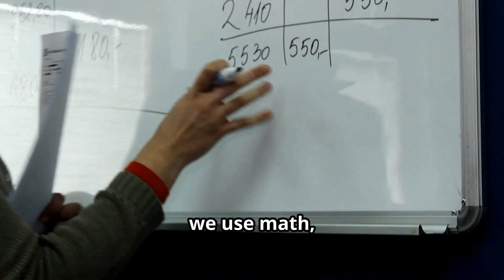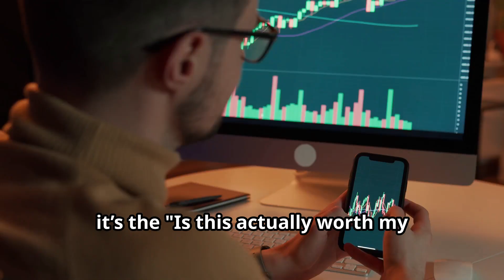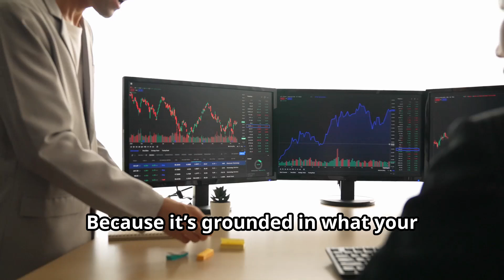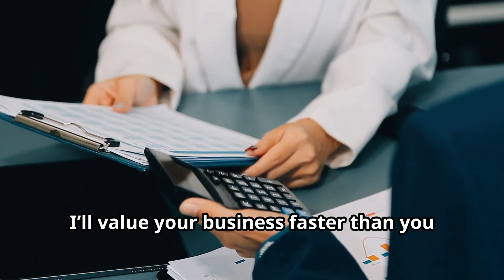Can This Simple Math Trick Boost Your Business Value?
Discounted Cash Flow 101: The Ultimate Guide to Future Valuation

How much is a company really worth? Learn the powerful Discounted Cash Flow (DCF) method that financial experts and top investors use to calculate a business's true value.

In this video, Nate Lind, your trusted online business broker, breaks down DCF into simple, practical steps—no matter your experience level. You’ll walk away with a clear understanding of:

📊 How to forecast future cash flows: Learn to project a company’s earnings over time.
⚖️ How to select the right discount rate: Understand how to account for risk, time, and the value of money.
💡 How to determine a company’s valuation: Use DCF principles to get accurate, data-driven results.

Whether you’re an investor analyzing your next big deal, a business owner planning your exit strategy, or simply someone who wants to understand the math behind valuations, this video gives you the tools to confidently:

✅ Analyze businesses like a pro.
✅ Make smarter investment decisions.
✅ Avoid overpaying for companies by understanding their real worth.

Stop guessing and start calculating. 🎯

👀 Watch now to master the DCF method and take your valuation skills to the next level!

💬 Drop any questions in the comments—I’m here to help.
- (00:01) Introduction by Nate Lind, an online business broker, discussing the value of the discounted cash flow (DCF) method.
- (00:20) DCF is described as the "Holy Grail" of company valuation, particularly useful for businesses growing over 20% annually.
- (00:41) DCF involves forecasting future cash flows using historical data and market trends, rather than relying on intuition.
- (01:22) The discount rate represents the required rate of return, reflecting investment risk and opportunity costs.
- (02:03) DCF helps investors understand the true value of a business based on its production capabilities rather than market hype.
- (02:46) Accurate DCF calculations can provide a realistic valuation, distinguishing between valuable businesses and less promising ones.
- (03:27) Nate offers assistance through his expertise, emphasizing the usefulness of DCF for effective business valuation.
- (03:40) He encourages viewers to subscribe, like, and check out his book "Maximum Exit" for more insights into valuation.
- Nate invites people to contact him for personalized business valuation assistance to ensure they get the most from their business exit.

Get your free copy of “Maximum Exit” from the link below and contact Nate for professional business valuation services.📚

✨ Follow along for expert insights, tips, and inspiration. Let’s connect, learn, and grow together!🙌